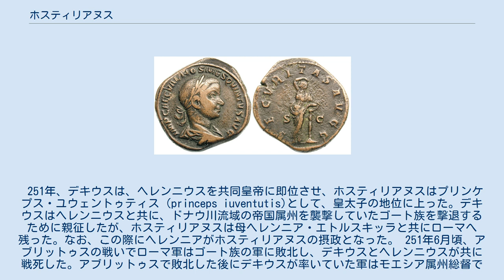ホスティリアヌス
ガイウス・ウァレンス・ホスティリアヌス・メッシウス・クィントゥス（ラテン語：Gaius Valens Hostilianus Messius Quintus、230年頃 - 251年11月)とは、251年にローマ皇帝の地位にあった人物である。 ホスティリアヌスは、230年頃にパンノニア属州の州都シルミウム（現：スレムスカ・ミトロヴィツァ）で生まれた。
父は後にローマ皇帝となるデキウス、母はヘレンニア・エトルスキッラ（en）であり、父デキウスの共同皇帝となったヘレンニウス・エトルスクスが兄に当たる。
 249年、ピリップス・アラブスを打倒したデキウスが後継のローマ皇帝に即位すると、ホスティリアヌスは皇帝一族となったが、ヘレンニウス・エトルスクスが後継皇帝として遇されたのに対して、ホスティリアヌスはヘレンニウスの更に後任の立場となった。
 251年、デキウスは、ヘレンニウスを共同皇帝に即位させ、ホスティリアヌスはプリンケプス・ユウェントゥティス（princeps iuventutis)として、皇太子の地位に上った。デキウスはヘレンニウスと共に、ドナウ川流域の帝国属州を襲撃していたゴート族を撃退するために親征したが、ホスティリアヌスは母ヘレンニア・エトルスキッラと共にローマへ残った。なお、この際にヘレンニアがホスティリアヌスの摂政となった。 251年6月頃、アブリットゥスの戦いでローマ軍はゴート族の軍に敗北し、デキウスとヘレンニウスが共に戦死した。アブリットゥスで敗北した後にデキウスが率いていた軍はモエシア属州総督であったトレボニアヌス・ガッルスを皇帝として擁立、ローマでは皇太子ホスティリアヌスが皇帝に即位した。帝国内に2人の皇帝が並立したことから、内戦の恐れが生じたが、突如発生した疫病に罹ってホスティリアヌスは死去した。ホスティリアヌスの死後、トレボニアヌスは息子ガイウス・ウィビウス・ウォルシアヌスを共同皇帝とした。